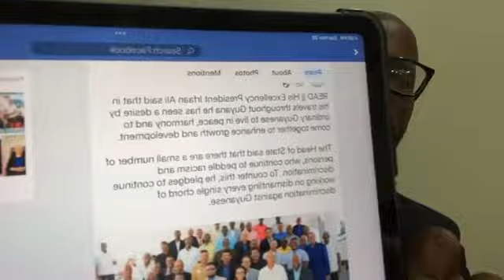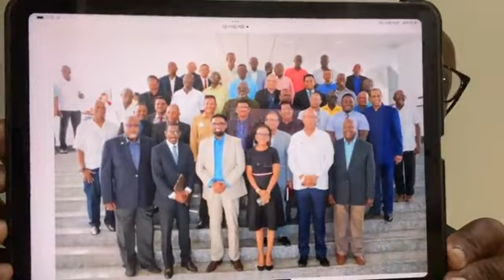Led By The Deceieved! || Functioning By Yahweh’s Standards